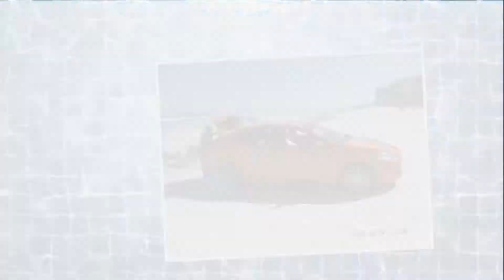Dart at the Beach 01